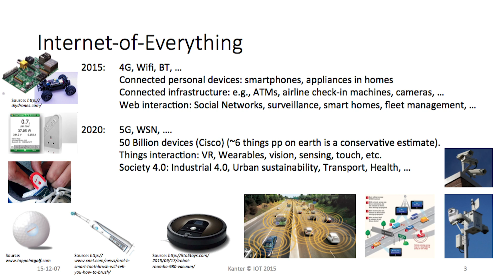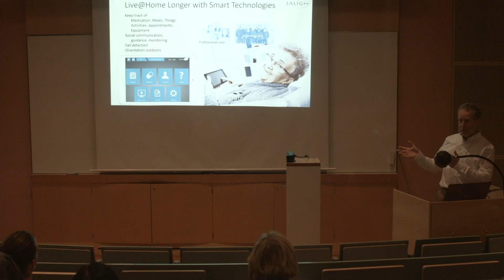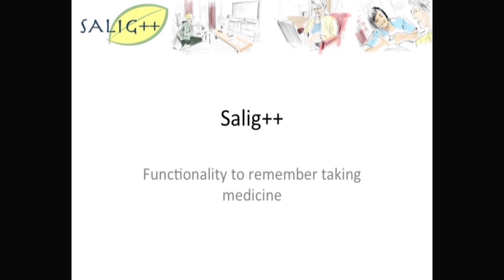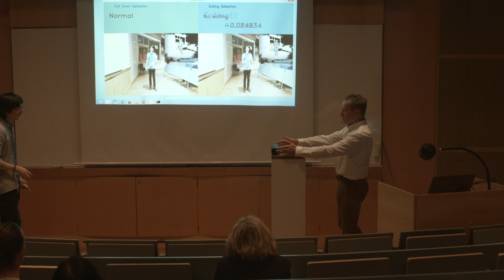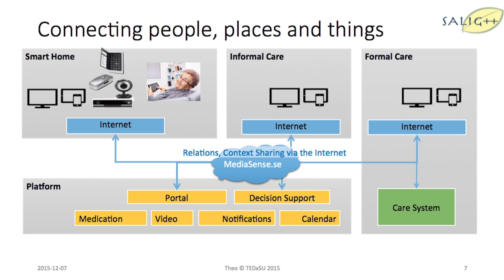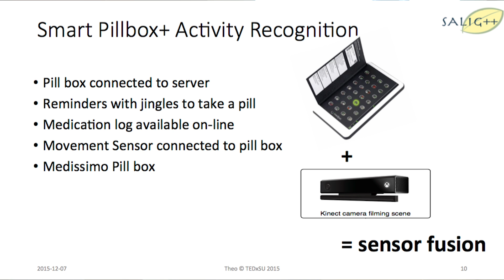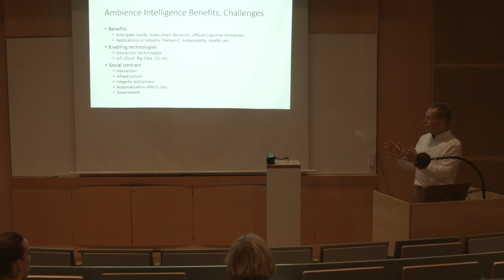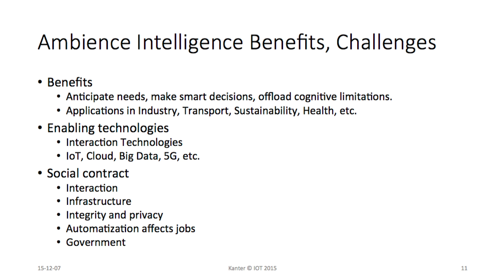Ambient Intelligence | Theo Kanter | TEDxSU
Artificial Intelligence (AI) can soon become as common as electricity in our daily lives. There are endless opportunities, but some claim that the increase of AI is a serious threat to mankind. How can AI as we know it change the world?

Theo Kanter is a professor at Stockholm University in the department of Computer and System Sciences (DSV). He works with the use of technology in intelligent functions and has been featured on several outlets including Crosstalk